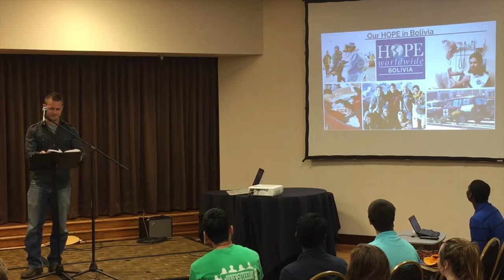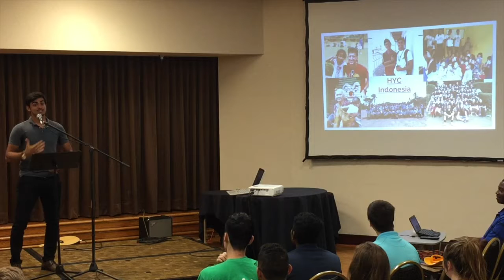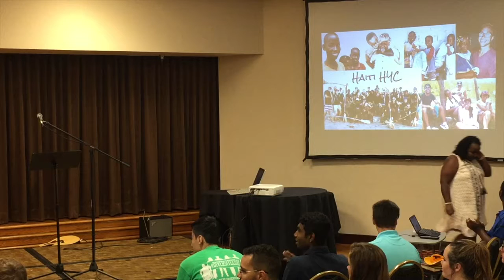Sunday September 17, 2017 - Hope Sunday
* Sean - Bolivia | Colossians 2:23-24
* Ivonne - Kiev, Ukraine |
* David - Jakarta, Indonesia |
* Sahi - Philadelphia, PA - Camp Miracles | Romans 2:28
* Brandon - Haiti - Lakhi and St Martin | Philippians 4:12